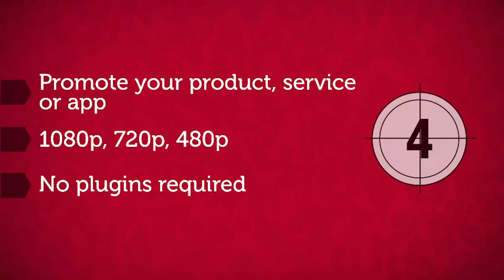Commercial With Tablet For Promotions | After Effects Project Files - Videohive template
Perfect for advertising your product, service, or app. Energetic, vibrant and unique this 30 second commercial is ideal for TV, web or other promotional purposes. Includes placeholders for logo, text, images and video to make your brand truly stand out. Main Features 1080p, 720p, 480p 15 text placeholders 8 image or video placeholders 2 logo placeholders 30 seconds in length (ideal for TV commercial) No plugins required Includes video tutorial After Effects CS5 or higher 25 fps Music and images not included. Soundtrack available here Screenshots

 Last Update 21 September 12 Created 21 September 12 After Effects Version CS5, CS5.5, CS6 Files Included After Effects Project Files Resolution 1920x1080 File Size 97.8mb Tags advertisement, app, company, corporate, displays, energetic, ipad, logo, product, promotional, screens, service, tablet, TV commercial, website